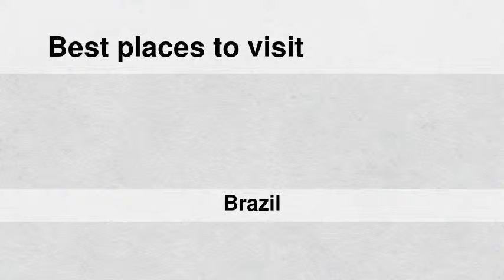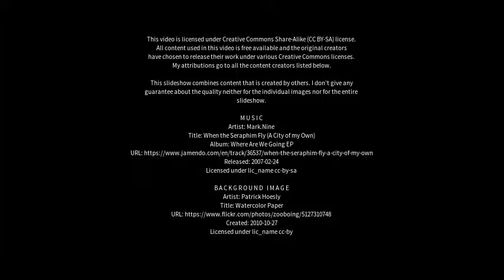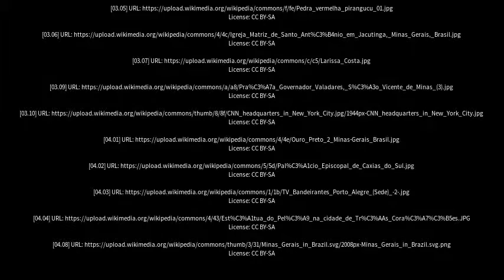Best places to visit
Best places to visit - Alterosa (Brazil) Best places to visit - Slideshows from all over the world - City trips, nature pictures, etc.